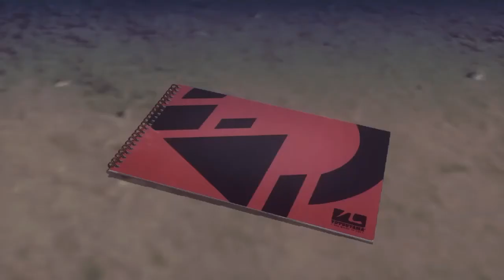Enfrentando a el Coronel Jason! Let It Die(Con musica de Steven Unverse:V)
I hope you enjoy the video and if you have some suggestions do not forget to leave your comment that is always welcome

espero que disfruten del vídeo y si tienen algunas sugerencias no olviden de dejar su comentario que siempre es bienvenido

私はあなたがビデオを楽しんでほしいと思っていますし、いくつかの提案がある場合は、いつでも歓迎するあなたのコメントを残すことを忘れないでください